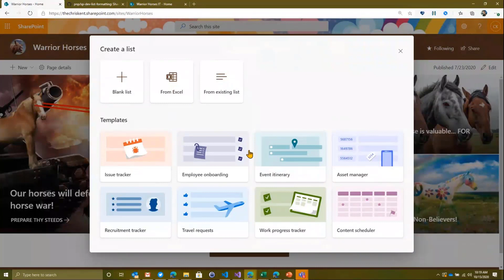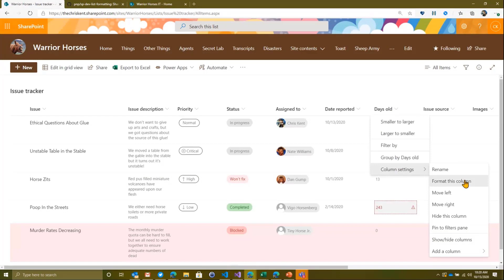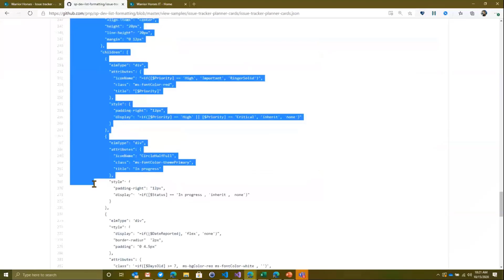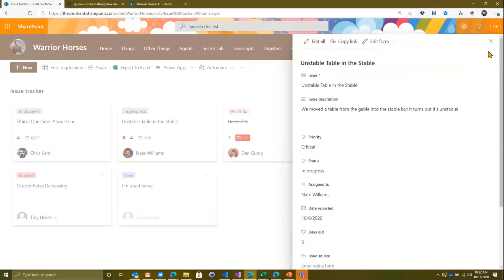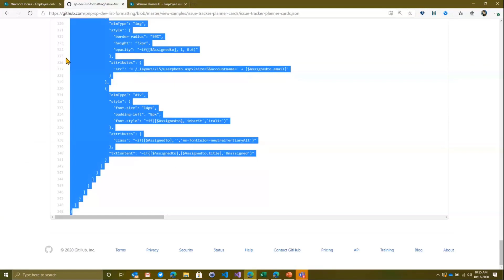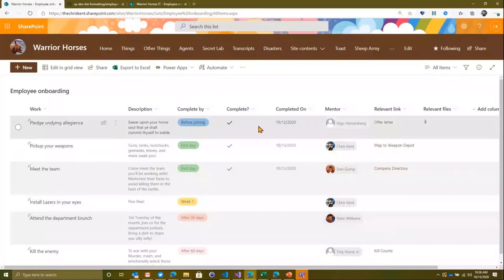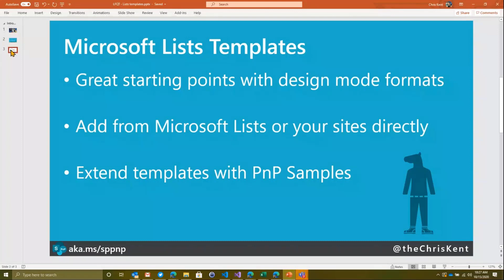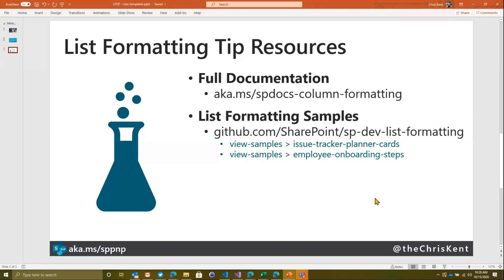Extending Microsoft Lists templates with View Formatting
In this 9-minute Developer-focused demo, Chris Kent takes the awesome new modern Microsoft List templates and shows viewers how to extend them even further.   Specifically, he shows the tiles views – effectively Onboarding Step cards and Planner cards, for 2 View Formatting samples (PnP extensions) – Employee onboarding and Issue Tracker.   One may implement the view easily by copying the entire JSON sample file and pasting it in the list Format View’s properties pane.  Cards are editable. This PnP Community demo is taken from the General Microsoft 365 Development Special Interest Group (SIG) - Bi-weekly sync call recorded on October 15, 2020.

Demo Presenter:  Chris Kent (DMI) | @theChrisKent